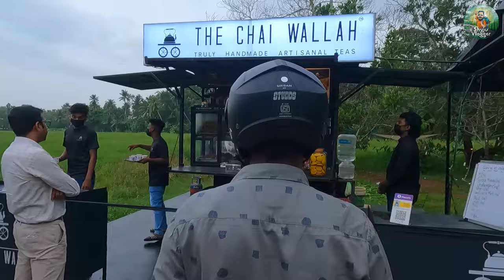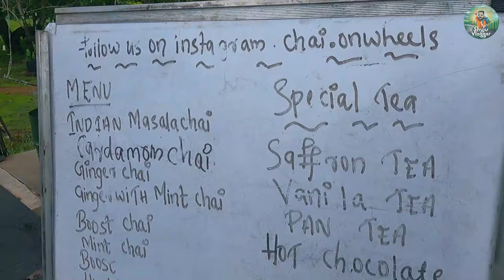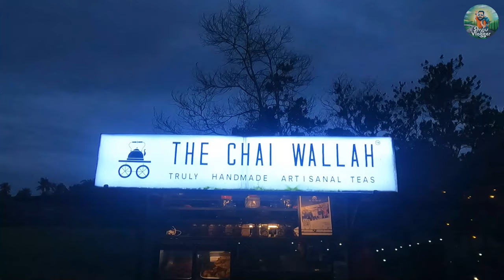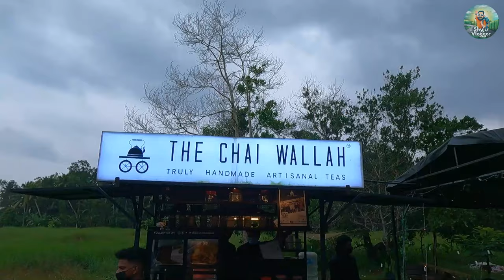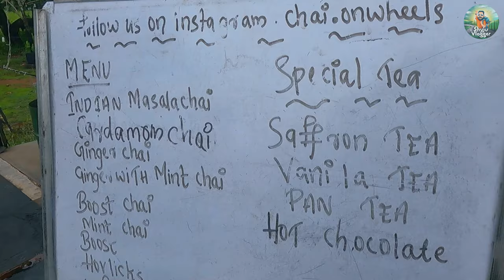ചായ കുടിക്കാൻ THE CHAI WALLAH l HOW TO MAKE VARIETY TEA l STREET FOOD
ചങ്ങനാശ്ശേരി ബൈപാസ്  റോഡിലുള്ള ചായ വാലയിൽ മുപ്പതിലധികം തരത്തിലുള്ള രുചികളിൽ ചായ ലഭിക്കും .ഇവിടുത്തെ മസാല ചായ പ്രശസ്തമാണ് .പ്രകൃതി ഭംഗിയുള്ള ഇവിടെ   ചായ കുടിക്കാനായി സ്ഥിരമായി എത്തുന്നവർ ധാരാളം ആണ് .